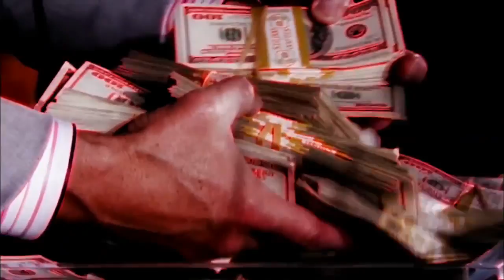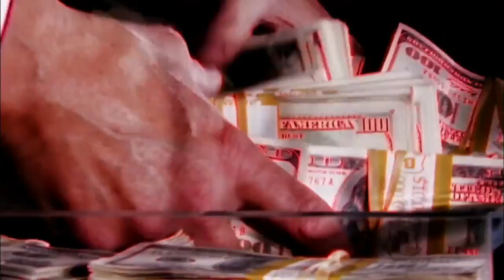Mr. McMahon's 6th Titantron Entrance Video [HD]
Mr. McMahon's 6th Titantron Entrance Video in HD